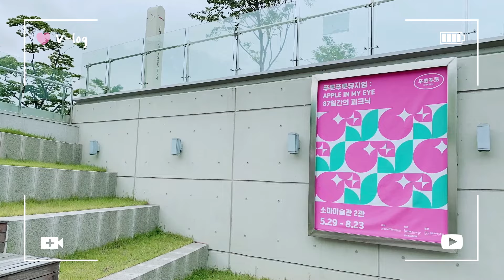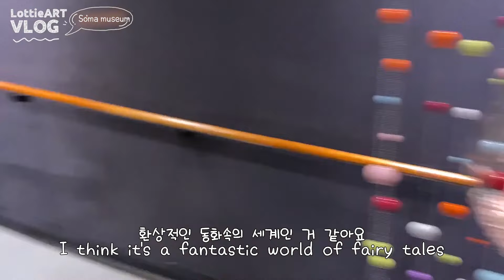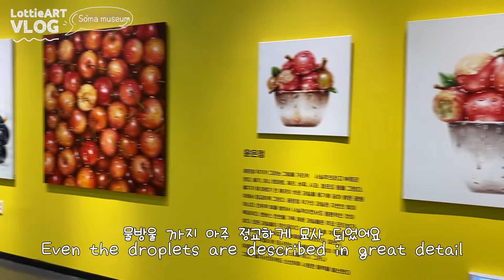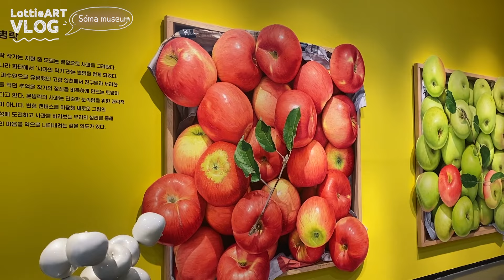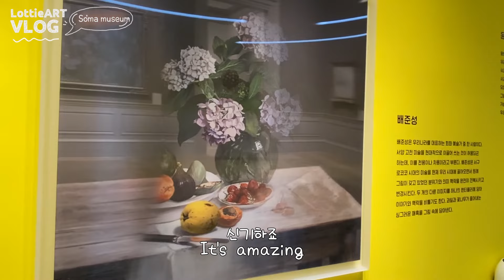소마 미술관, 일상 브이로그 Soma Museum of Art, Daily V Log 8, 2020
안녕하세요
로티에요

코로나때문에 문을 닫았던 소마 미술관.
잠시 개장을 해서 다녀왔어요

여러가지 작품들을 보며
즐거운 시간을 보냈답니다

Hello
It's Lottie.

Soma Museum, which was closed because of Covid.
It opened for a while and so I went.

I've been looking at a lot of different works
and had a good time.

친동생 쮸이의 영상 채널!
please, watch the video of my sister, S.JJYUI!